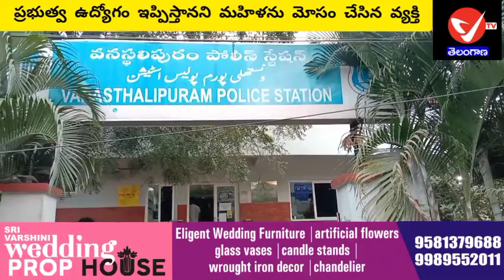ప్రభుత్వ ఉద్యోగం ఇప్పిస్తానని మోసం చేసిన వ్యక్తిపై ఫిర్యాదు చేసిన మహిళ